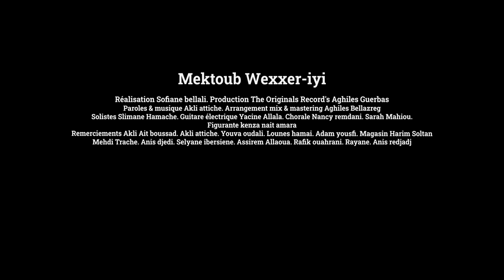▶️ MEKTOUB - WEXXEṚ-IYI - CLIP OFFICIEL - 2024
Le ▶️ Clip Officiel de MEKTOUB intitulé
"Wexxeṛ-iyi" est enfin disponible sur la Chaîne Youtube "The Originals Record's" & toutes les Plateformes Digitales (iTunes, Deezer, Spotify, Amazon Music...etc).

-Chant : MEKTOUB
-Arrangement, Mix & Mastering : Aghiles Bellazreg
-Soliste : Slimane Hamache
-Percussions : Hocine Kamel
-Mandole : Madjid Halit
-Guitare Électrique : Yacine Allala
-Chorale : Nancy Remdani, Sarah Mahiou
-Production : The Originals Record's
-Direction Artistique : Aghiles Guerbas
-Studio : Anies Prod
-Chorégraphie : Leticia Chahine & Massinissa Boudissa
-Figurante : Kenza Naît Amara
-Réalisation : Sofiane Bellali
-Remerciement : Magasin Harim Soltan,
Akli Aït Boussad, Akli Attiche, Meziane Larbi, Youva Oudali, Lounes Hamai, Mehdi Tarache, Adam Yousfi, Anis Djedi, Selyan Ibersiene,
Assirem Allaoua, Rafik Ouahrani, Rayane,
Anis Redjadj

"The Originals Record's" & Attendiez Nous prochainement avec pleins de surprises.

© The Originals Record's 2024